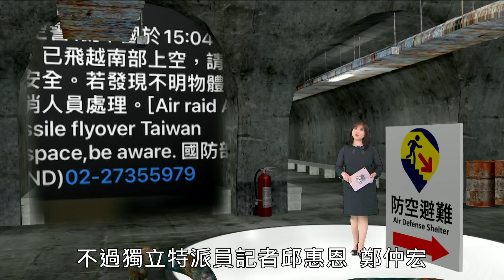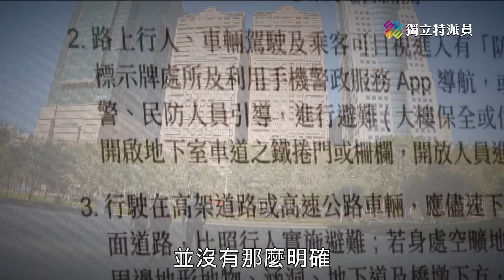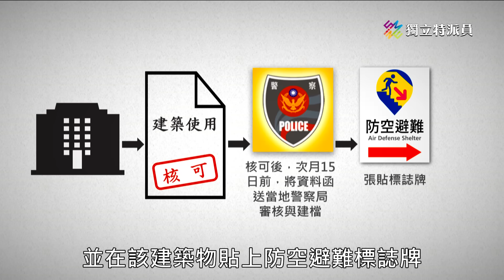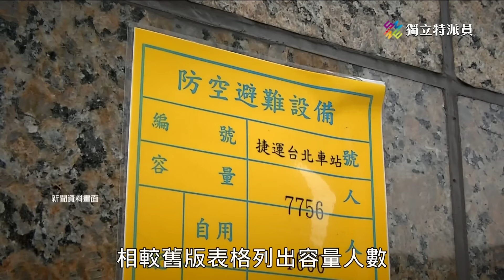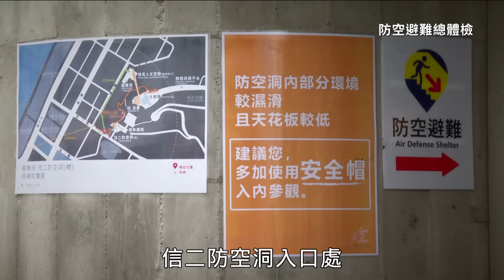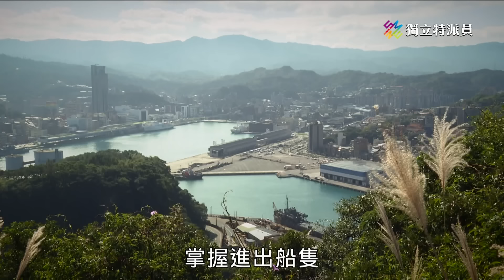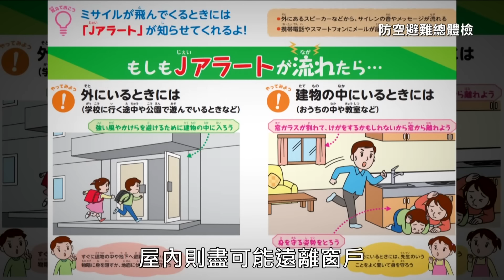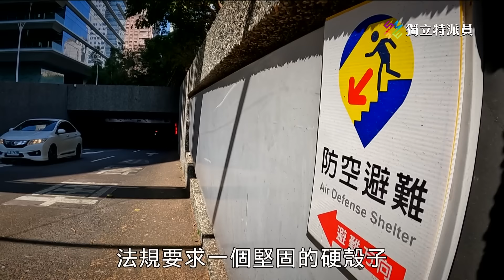防空避難軟硬體，五大問題待改善！｜防空避難總體檢｜公視 獨立特派員 第838集 20240131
國防部在1月9日下午3點多發布防空警報，內容通知，中國發射的衛星偏離軌道，飛越台灣南部。不過衛星卻用英文Missile，讓人誤以為是飛彈。國防部雖然道歉，但也引發民眾熱議，如果真有空襲，該躲到哪裡？

有一個藍色的人、往地下室走的圖案，就是防空避難的標誌牌。現在的大樓通常都有貼這個標誌牌，但可能很多人搞不清楚標誌牌的目的是什麼？

台灣百年來也經歷過戰爭，防空避難制度的目的是為了保護人民安全，假設空襲警報一響起，民眾就可前往貼有這個防空避難標誌的場所避難。不過，獨立特派員記者對防空避難制度進行總體檢後，發現有非常大的改進空間。